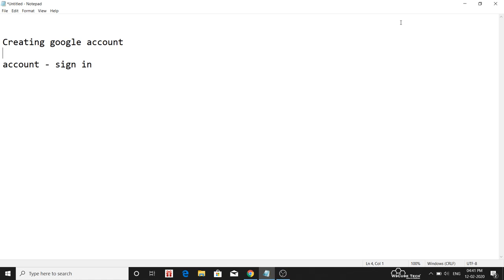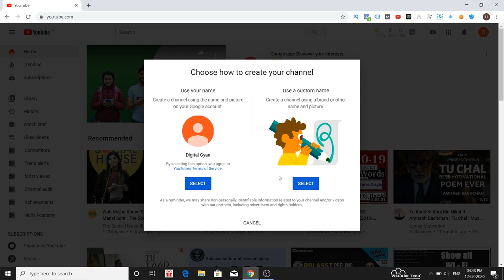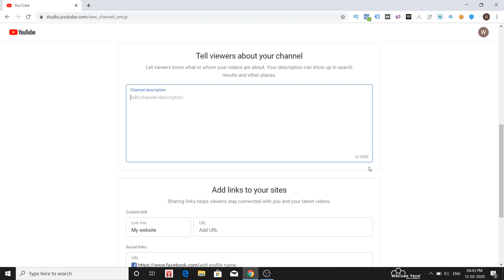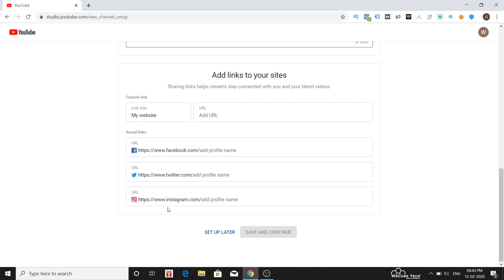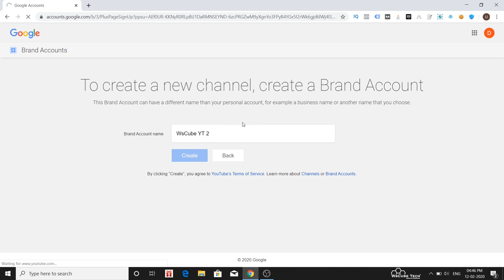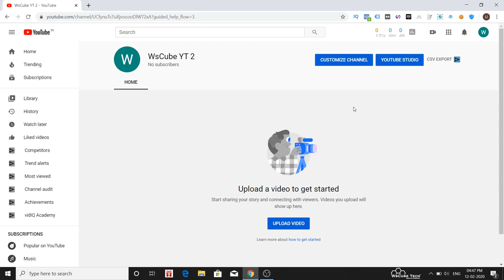How to Create A Youtube Channel & Earn Money | YouTube Marketing & Optimization |Video Marketing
In this video you will learn how to create a YouTube Channel and earn money step by step.